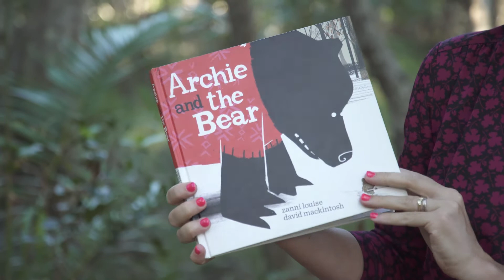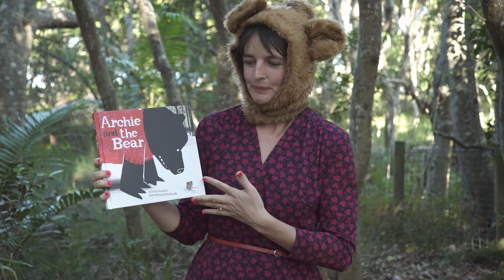Archie and the Bear by Zanni Louise and David Mackintosh, published Little Hare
Introducing Archie and the Bear... Archie is a bear. But everywhere Archie goes, people pat him on the head and say, 'I like your bear suit.' Archie has enough of people not taking him seriously, so he sets off to the forest, where he meets a bear who thinks he's a boy. This is the story of friendship, and accepting each other as you are. It's the story of imagination.